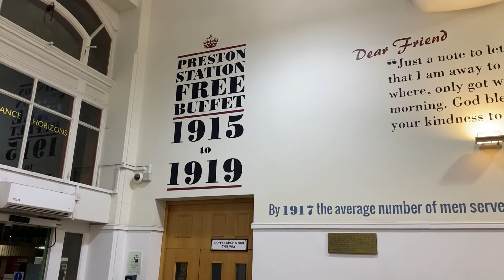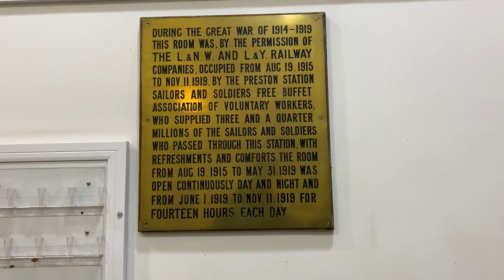The famous historical Waiting room on Platform 3 Preston Station during WW1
We film a remarkable little waiting room that had a very large contribution to all of the armed forces that travelled to and through Preston station. The local pal battalions including the 11th Accrington Pals  which included the Chorley pals.
It was amazing how the voluntary force of 400 woman lead by the Mayoress of Preston Anna Cartmell served tea and buffet to all service men on the platform from 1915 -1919 over this time 3 and a quarter million servicemen were supported.
This wonderful team of ladies also collect 1000 walking stick's for the wounded serviceman with a very British smile